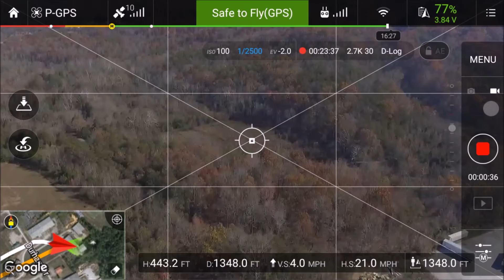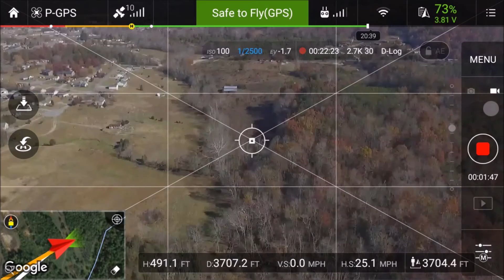Phantom3 Standard - Modded RC Distance Check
4,602 ft distance from home, furthest I have gone so far with this setup.

Modded RC
6 dbi 2.4Ghz stick antennas for video feed

1.5.7+ firmware
DJI Go Version 2.9.1
Firmware hack to increase db output